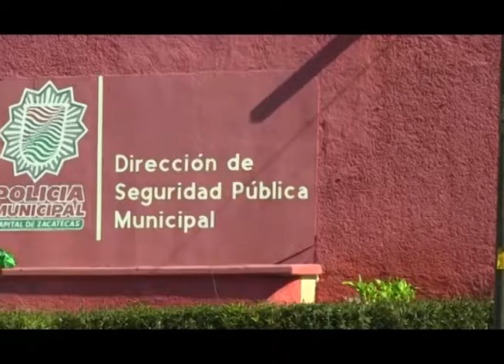Denuncia calle meseros